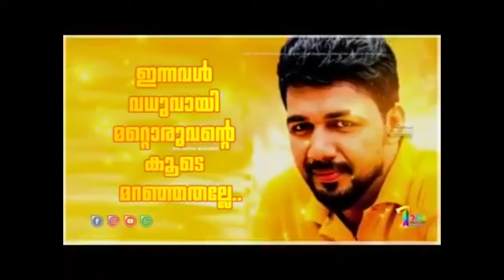എന്റെ ഹിറ്റ് സ്റ്റാറ്റസ് വീഡിയോ From Saleem Kodathoor Live